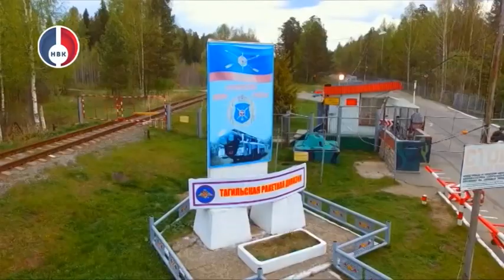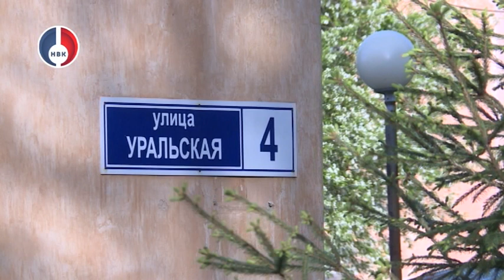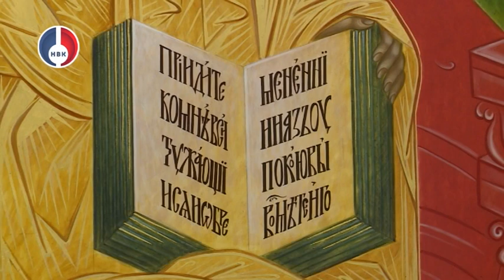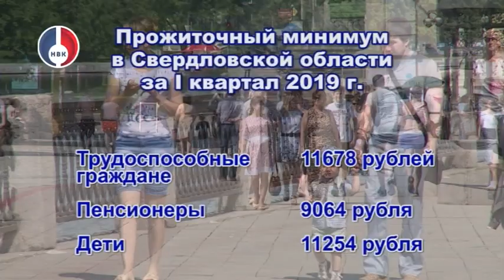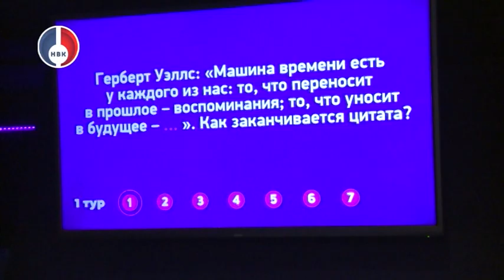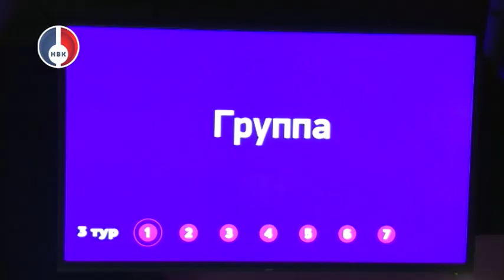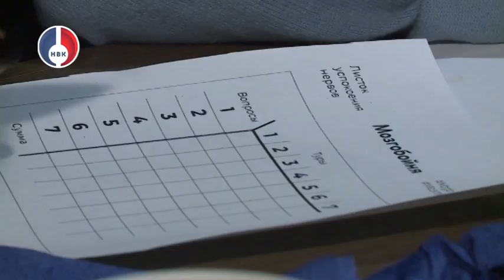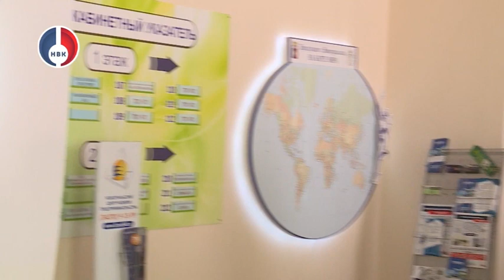"Объектив. Итоги" от 20 мая 2019 г.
- Акция «Ночь музеев» прошла по всей стране. В Новоуральске горожане впервые побывали в фондохранилище музея, а также вспомнили историю города, лепили чебуреки и пельмени, закатывали банки, делали треуголку, а в театр музыки, драмы и комедии оказались за кулисами и стали участниками квеста «Игра престолов»

- Спасибо за Победу. Новоуральск посетили участники автопробега, посвященного Дню Победы. Гостями города стали воспитанники патриотических объединений ЗАТО Свободный.

- Новоуральские мастера закончили работу над иконой «Спас в силах», которая в пятницу отправится в Верхотурье. Увидеть ее можно будет на центральном иконостасе в поселке Усть-Салда.

- Завтра – последний звонок! Его услышат 777 выпускников 9-х классов и 492 11-тиклассника. В преддверии новоуральские выпускники стали участниками ежегодного императорского бала

- Прожиточный минимум в Свердловской области за I квартал 2019 года вырос по сравнению с прошлым годом.

- детский сад в коляске. 50 новоуральских малышей с 2 месяцев будут посещать открывшийся центр при дошкольном учреждении.

Консультативно-методический центр работает с утра до вечера бесплатно и ежедневно в будние дни.

- «Киргишаны» - традиционный веломарафон под таким названием объединил более 300-сот участников со всей страны. Состоялись старты вблизи Новоурльска.

-Гран-при за любовь. В ДК УЭХК подвели итоги традиционного конкурса "Молодая семья"